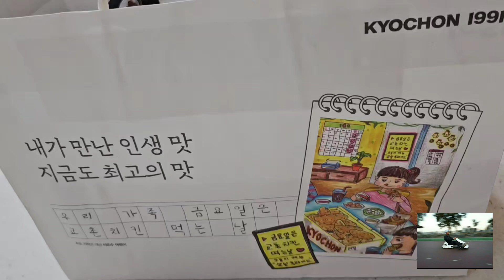김하오의 푸드 스토리ㅡ말복 교촌 옥수수 순살(패밀리 집에 배달 시킴)